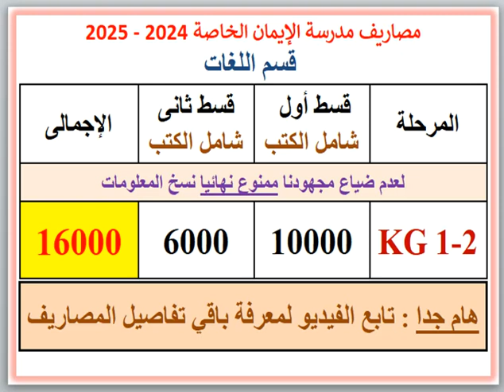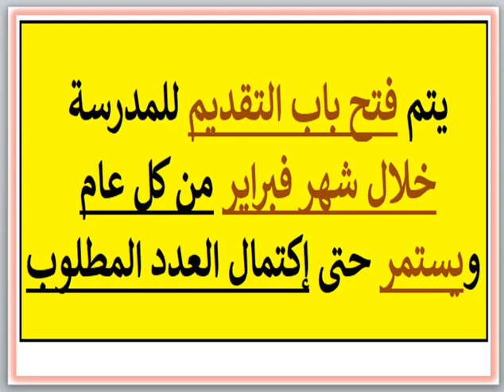مصروفات ومعلومات عن مدرسة الإيمان الخاصة واللغات (قسم اللغات) (حدائق القبة - القاهرة) 2024 - 2025